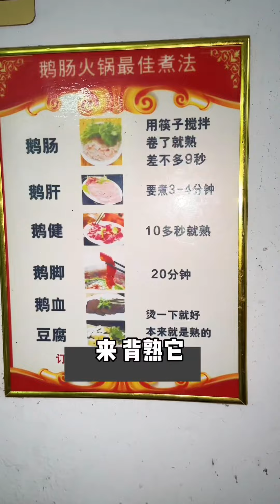澄海第一期 來自隆都鎮鹵水火鍋初體驗 越吃越上頭的感覺！